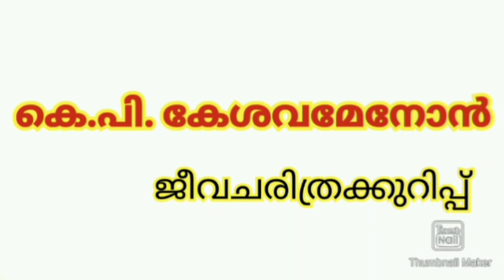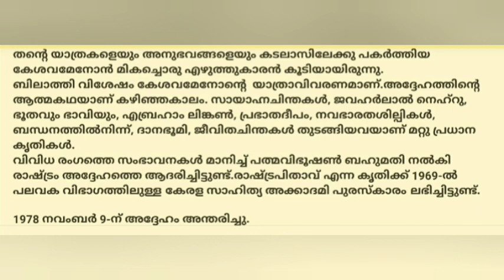🌟🔥K P kesava menon jeevacharithram kurippu malayalam